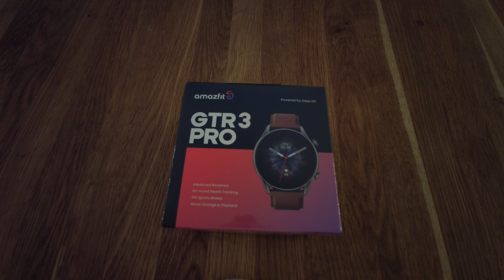Unboxing - Amazfit gt3 pro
Bonjour,
Aujourd'hui on se trouve pour le unboxing pour la dernière née de chez Amazfit, la GT3 PRO.